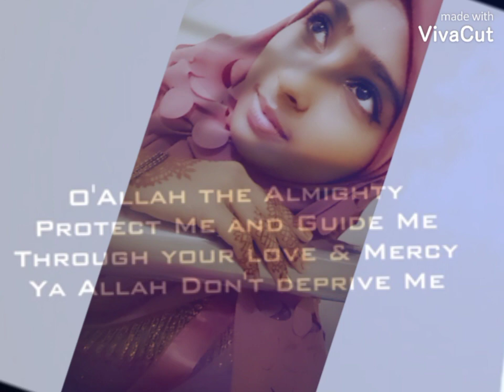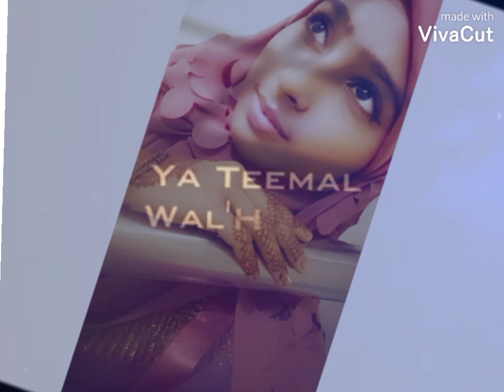New Arabic Nasheed(ASSALAMO ALAIKA YA RASOOL ALLAAH) with lyrics..by Shafaque Aliya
Artist -Shafaque Aliya.
MIXED-SALAM WITH LYRICS..